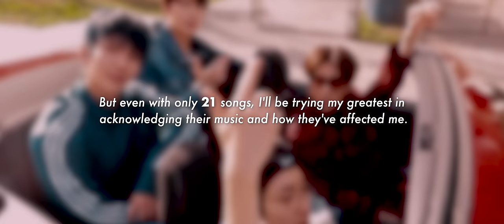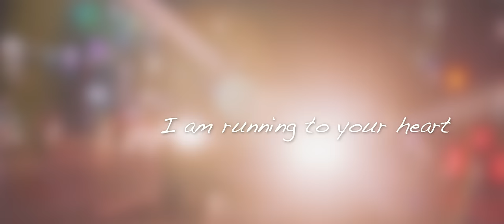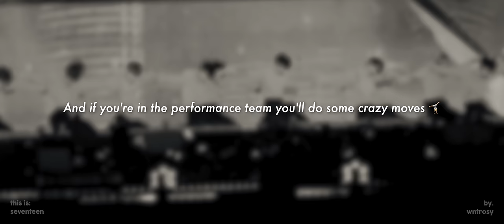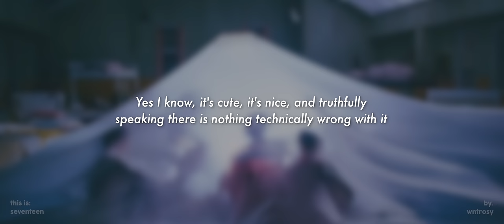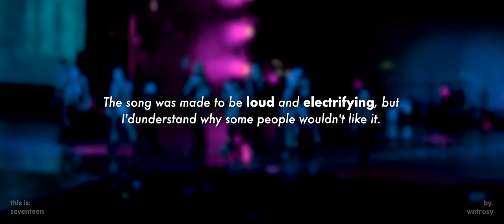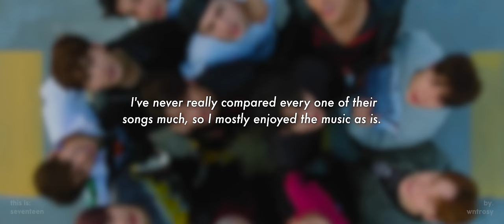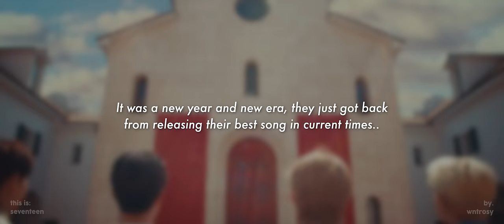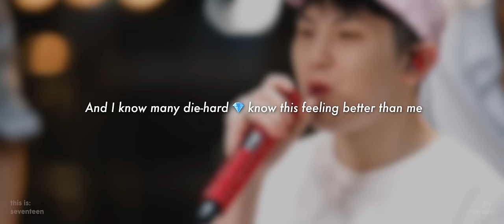the ULTIMATE seventeen tier list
Thank you, SEVENTEEN.

– about video –
intro • snap shoot by seventeen
outro • _world by seventeen
thumbnail • seventeen

– about me –
i’m 19, he/him
ults • rv, svt, stayc, izone, fromis, loona
ult bias • kim chaewon of le sserafim

– faqs –
edit vids? • kinemaster 5, final cut pro x
edit photos? • picsart, photogrid, photoshop
voice? • text-to-speech (app)

– inst. / fancam
left & right • inst. hidden